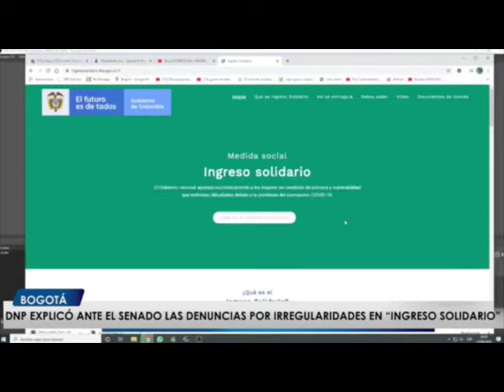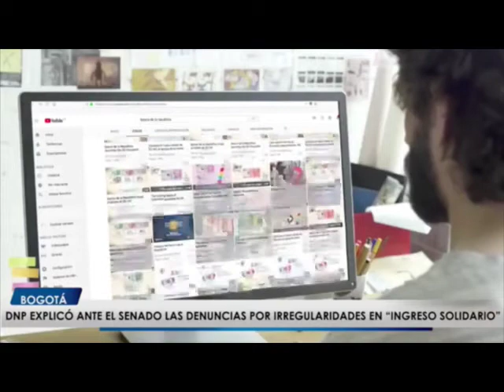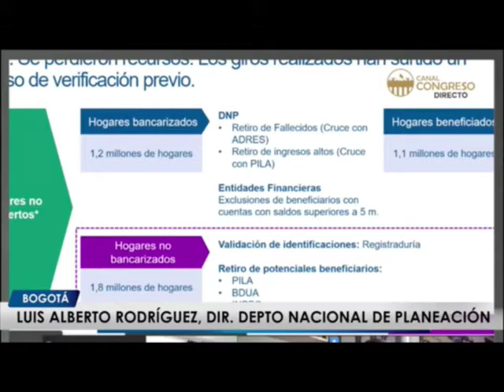DNP EXPLICÓ ANTE EL SENADO LAS DENUNCIAS POR IRREGULARIDADES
VÍA: CNC PALMIRA